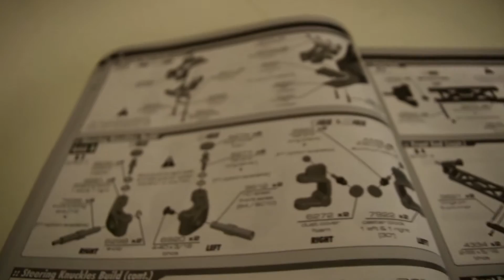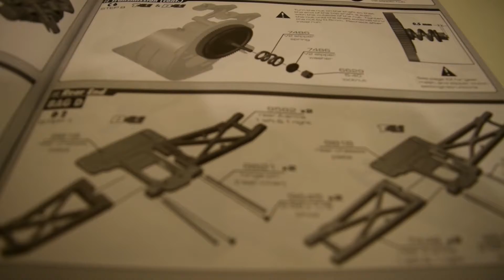TEAM ASSOCIATED WORLDS CAR KIT BUILD - B4.1 1:10 2wd Brushless Buggy - IFMAR WINNER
Second part of the Asso b4.1. Enjoy looking at building.
Finall look and electric installing will come.